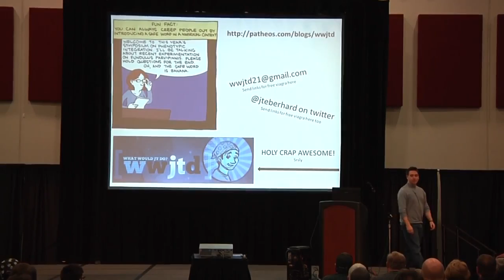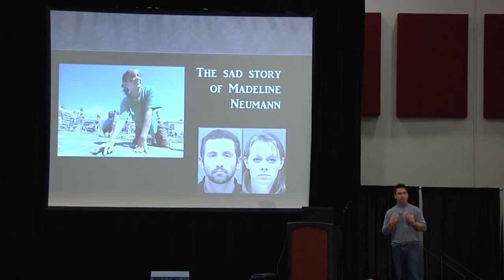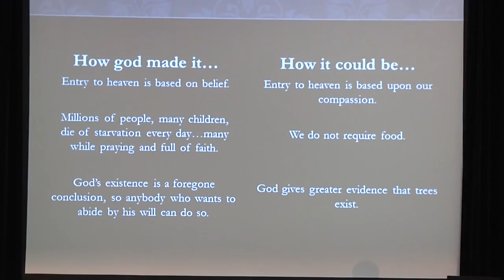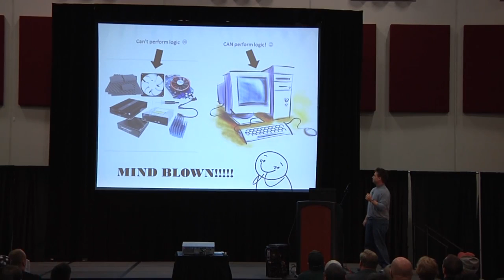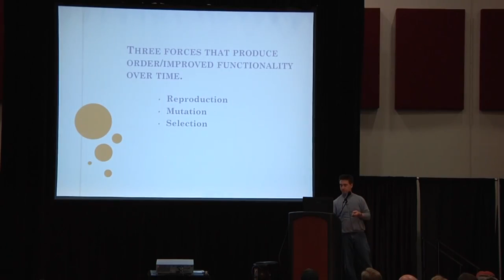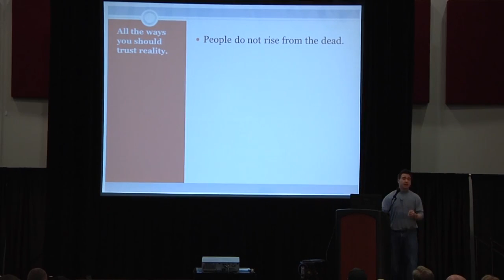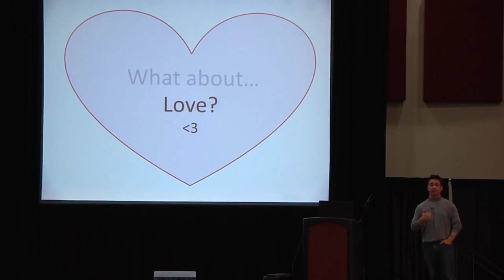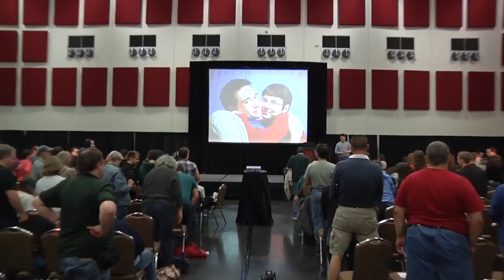Dear Christian 2 JT Eberhard Skepticon 5